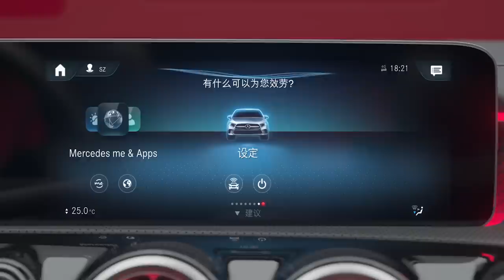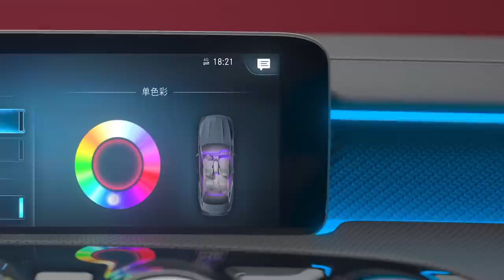Mercedes A-Class Sedan Long Wheelbase (Chinese version)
Mercedes will sell a regular-wheelbase version of the first-ever A-Class Sedan in the United States as well as Europe.